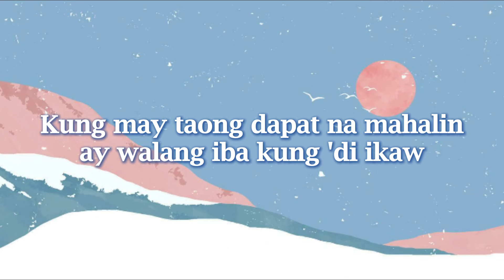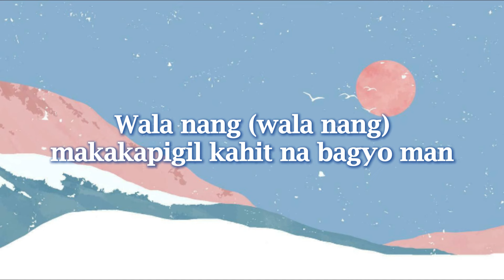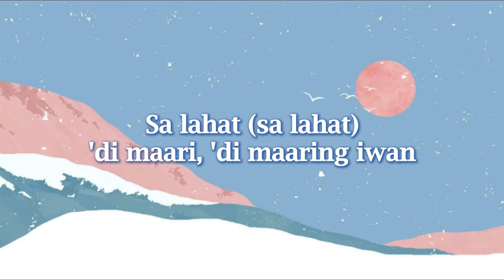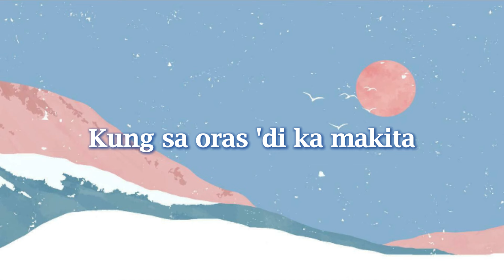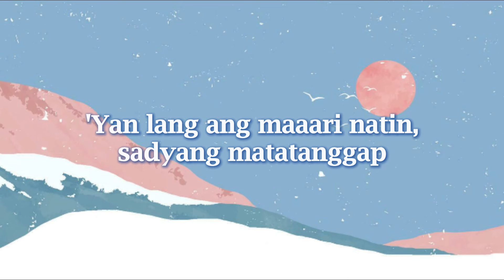TJ Monterde - Mahal Na Mahal (Lyric Video)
COMPOSER / LYRICIST: Archie Dairocas